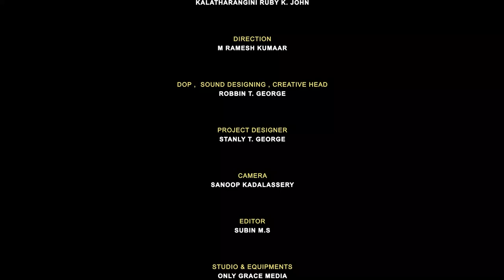Acharya Uvaacha13 RAMACHANDRAN UNNITHAN, Sreekumar Pappully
Kalamandalam Ramachandran Unnithan is very seiner well known Kathakali Artist .He is shearing his life and experience of Performance  abroad with Kalatharangini Kathakali School Cheruthuruthy Directed by Kalamandalam John. Interviewed  Mr. Sreekumar Pappully